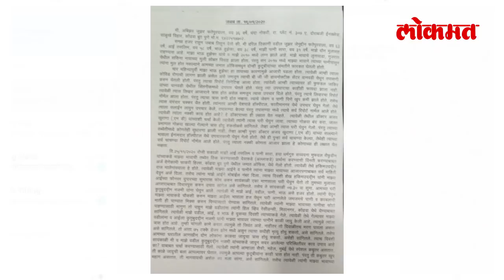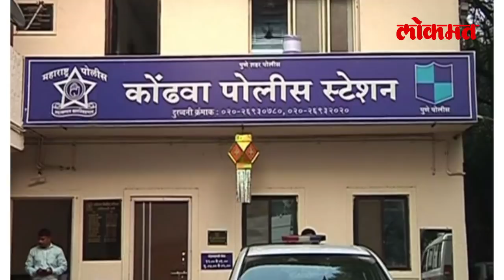पुण्यात जादूटोणा भासवून मोठी फसवणूक | Andhashraddha Case In Kondhwa | Crime News | Pune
भावाचा मृत्यू टाळायचा असेल तर ६लाख ८०हजार रुपये द्या.त्याची कबुतरे आणू.त्यामुळे त्या व्यक्तीचा मृत्यू न होता त्या कबुतराचा मृत्यू होईल.अशी भीती दाखवत जादूटोणा व करणी असल्याचा धक्कादायक प्रकार पुण्यात समोर आला आहे.याबाबत तक्रारदारांनी अंधश्रद्धा निर्मूलन समितीच्या मदतीनं कोंढवा पोलीस स्टेशनमध्ये याबाबत जादूटोणा विरोधी   कायद्या अंतर्गत गुन्हा नोंद करण्यात आला आहे